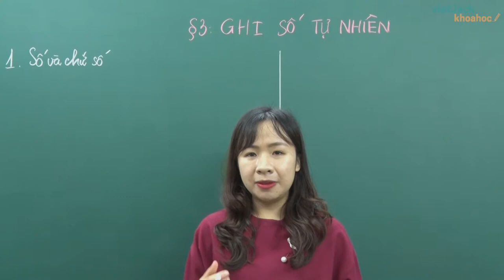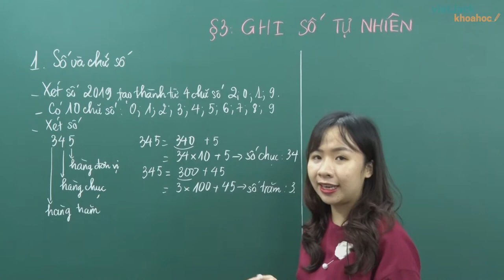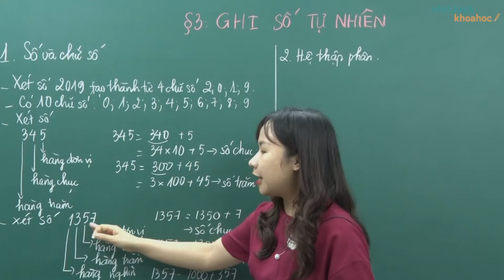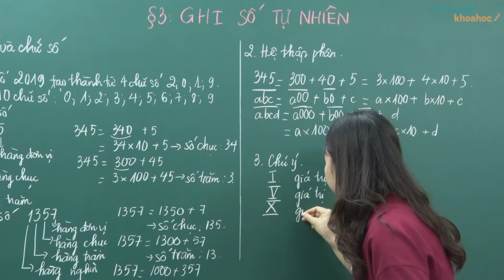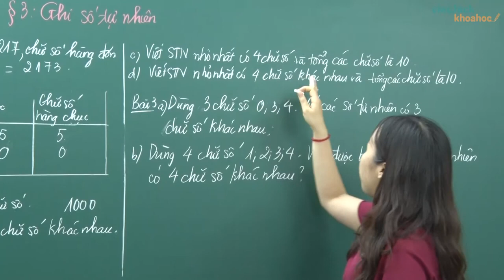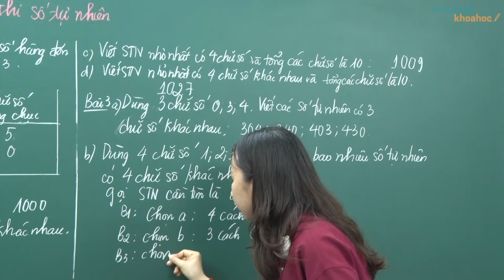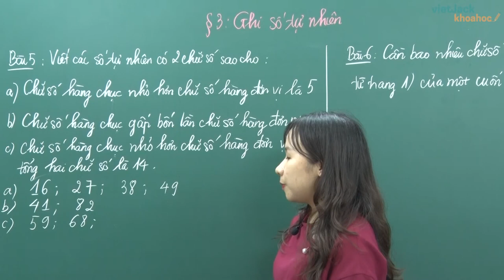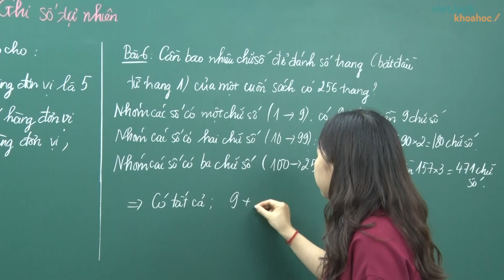Ghi số tự nhiên - Cô Nguyễn Diệu Linh (DỄ HIỂU NHẤT)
Bài giảng này cô sẽ giúp các em nắm chắc kiến thức về định nghĩa, các tính chất,... kiến thức trọng tâm bài Ghi số tự nhiên . Qua đó, các em có nền tảng kiến thức tốt  để giải nhanh các dạng bài toán liên quan. Video này, cô cũng sẽ giải ví dụ minh họa giúp các em. Chú ý theo dõi bài học cùng cô nhé!